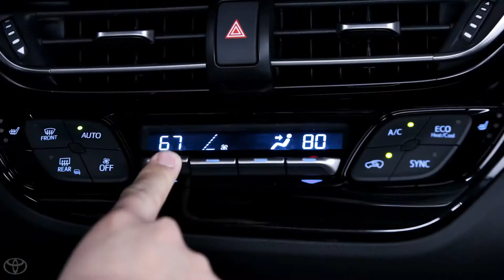Peppers Toyota - 2018 Toyota C-HR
Get a peek at the 2018 Toyota C-HR.